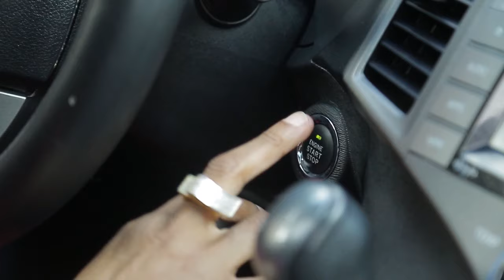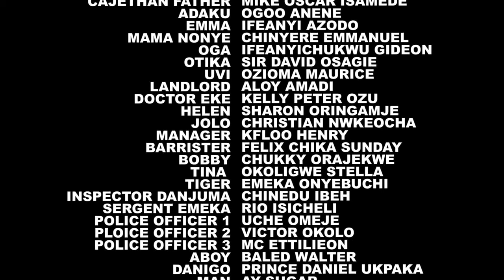The True Life Story Of This Prayerful Mother And Child Will Make You Pray Always2-NEW NIGERIAN MOVIE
A man's success is measured by what his wife and children say about him especially in bad times.

FirstClassTV#nigerianmovies#CANADA#JAMAICA#USA#UK#TRINIDADANDTOBAGO#africannigerianlatestmovies#ruthkadiri247#mauricesamtv